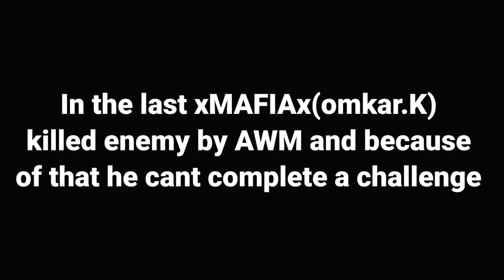😈Short gun challenge by THE SHOCKWAVE GAMING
Hey, friends

xMAFIAx and i was playing a pubg mobile and me dissed to give challenge to each other and i give him no bag pack and first 2 guns what he get he has to using entered match he give me short gun only (s686) and he cant complete my challenge

🆗️ If you love my content give like
don't forget to push bell Icon
I am playing with omkar knot and sunny
They also have channel